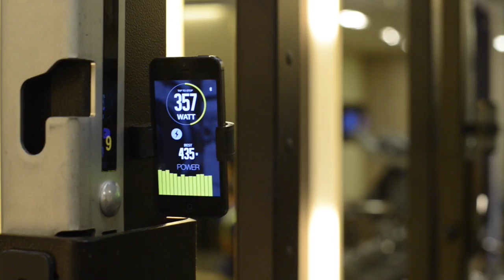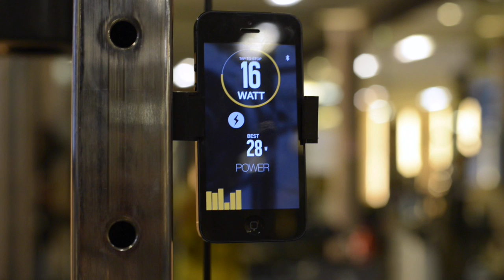How to wear Beast Sensor